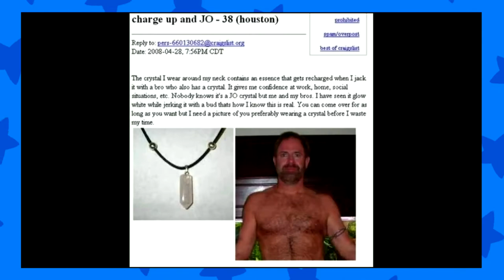12 Plays Punch-Out!! (Wii) (WITH JRcmxtm): PART 4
Joshie has been permanently banned from the 12Plays channel after eating Brian's Cheese Nips moments after this was recorded